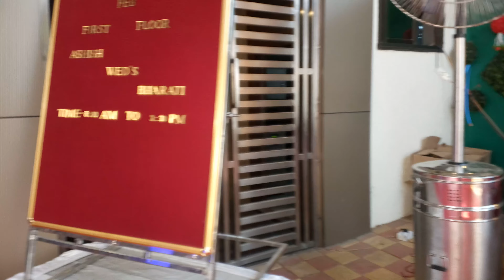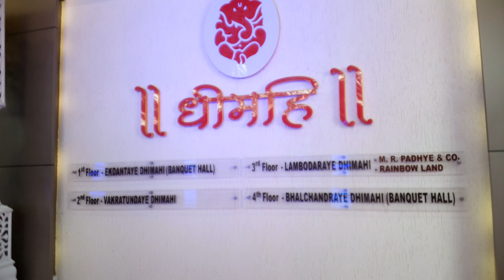Aashish weds Bharti at Dhimahi Banquet hall Virar West 25th February 2020, Indian Wedding Ceremony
Ashish weds bharati,
Ashish weds bharati today 25th February 2020,
Wedding dance performance,
indian wedding dance video,
indian wedding video 2020,
indian wedding Mandap Design,
indian wedding makeup latest tips,
indian wedding 2019 ,
big fat Indian wedding ,
Husband and wife ,
husband and wife pranks ,